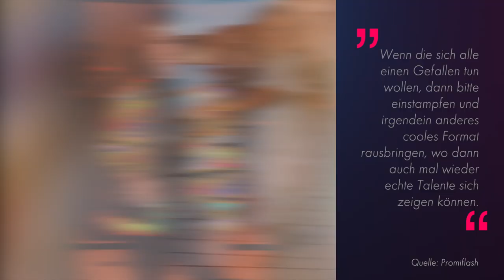Absetzung fällig? Annemarie Eilfeld rechnet mit DSDS ab!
Annemarie Eilfeld (32) findet harte Worte für DSDS! Die Sängerin wurde 2009 selbst durch die Show bekannt und hat sich inzwischen eine erfolgreiche Gesangskarriere aufgebaut. Seitdem hat sich aber einiges verändert, wie die Reality-TV-Bekanntheit mittlerweile findet: Es gehe nicht mehr nur um den Gesang, sondern vielmehr um Streitereien und Stress. Darum findet Annemarie im Promiflash-Interview, dass die Show schleunigst abgesetzt werden sollte: "Wenn die sich alle einen Gefallen tun wollen, dann bitte einstampfen und irgendein anderes cooles Format rausbringen, wo dann auch mal wieder echte Talente sich zeigen können." (awe/tkl)